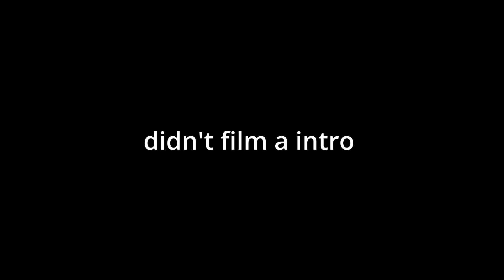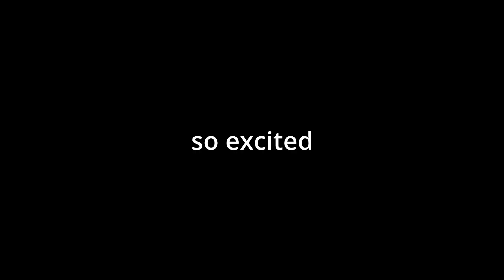VLOG# 2 I HOLT + CLIPS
me riding scooters and going to get grips gone wrong!